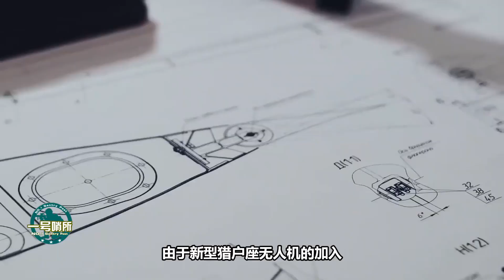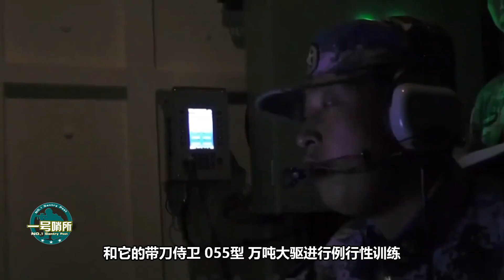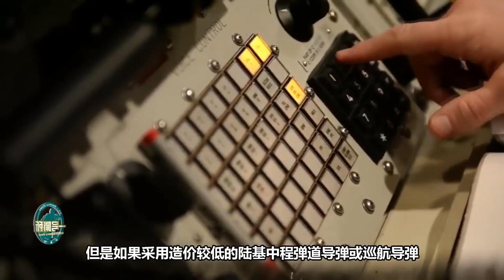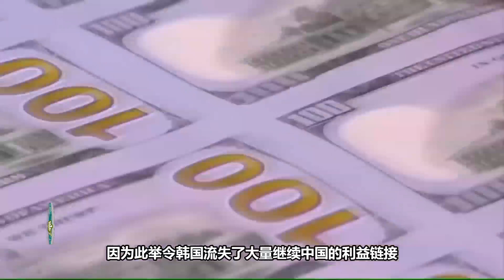美日聯合艦隊4艘軍艦穿過宮古海峽，試圖找到遼寧號？【一号哨所】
1、00:00-03:18 不懼兩線開戰，敘利亞俄軍30天內發動380次空襲，大批武裝分子被殲
2、03:19-06:06 美日聯合艦隊穿過宮古海峽，試圖偷窺遼寧號？劣跡在前值得警惕
3、06:07-08:44 敏感時期！美軍偵察機再次來到我國周邊，我軍三批戰機接連起飛
4、08:45-11:40 美方意圖在“第一島鏈”部署導彈威脅中國？不料亞太盟友紛紛拒絕，表示不願的得罪中國
一號哨所 軍事 遼寧號 我們的影片會遵循公平、尊重的原則，確保不會包含任何仇恨言論的元素。